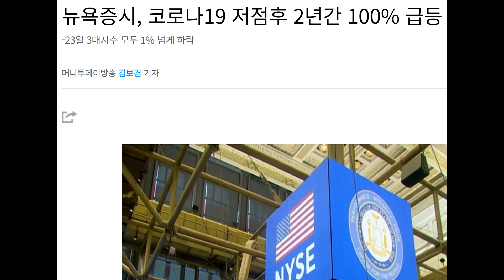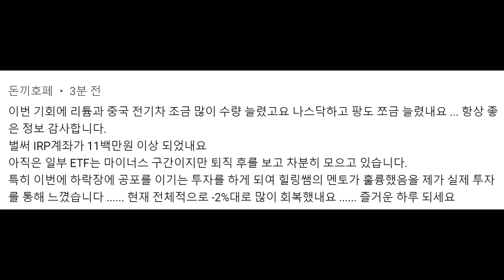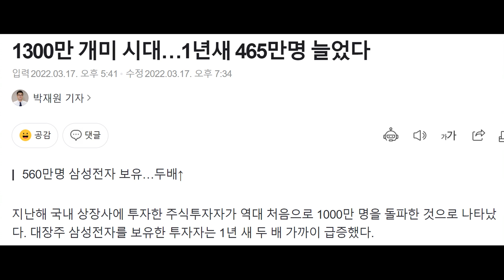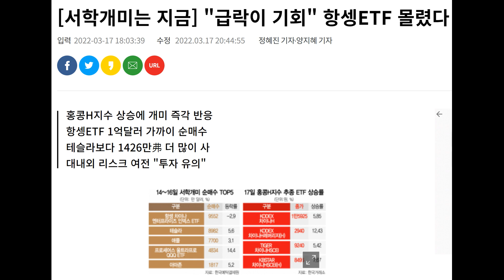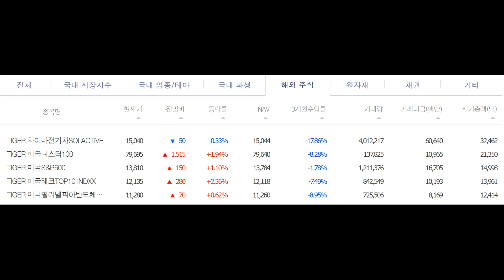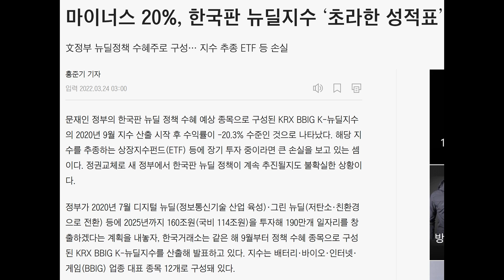주식투자는 연간 10%의 수익률이면 성공적이다. 여기에 복리의 수익이 더해져서 몇 년 만에 두 배씩 수익이 나는 것.